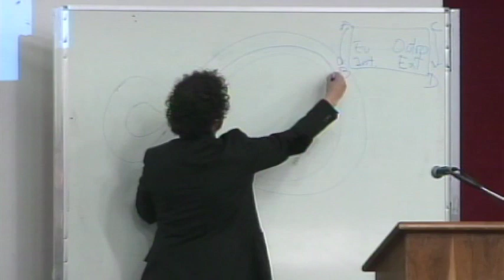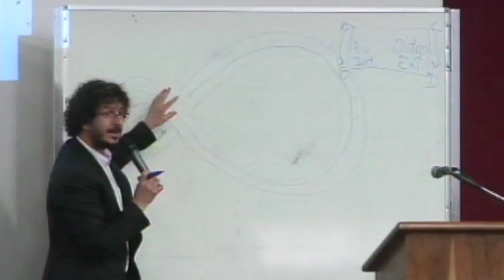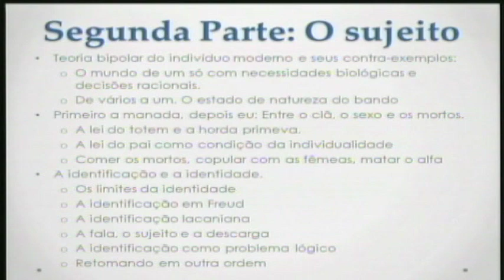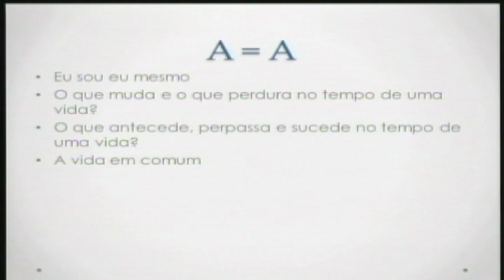Por que nos identificamos? A Possibilidade das Histórias de Amor e dos Projetos Políticos (3 de 6)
Aula Magna 2º Semestre de 2013 Curso de Filosofia da Universidade Metodista de São Paulo. Prof. Dr. Daniel Omar Perez